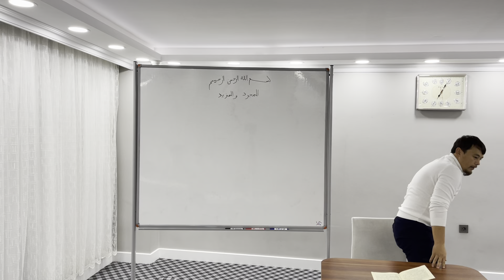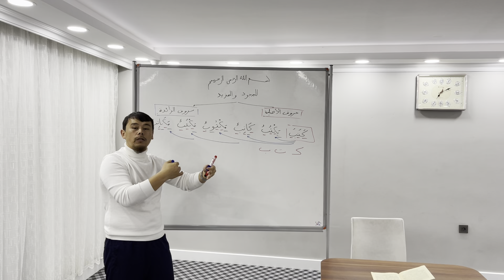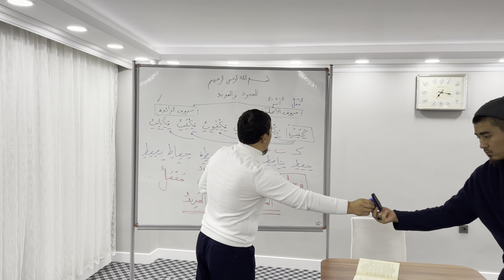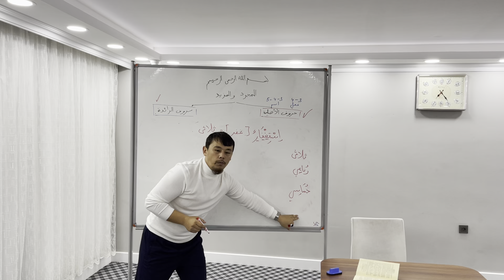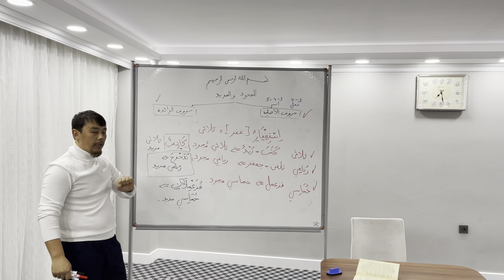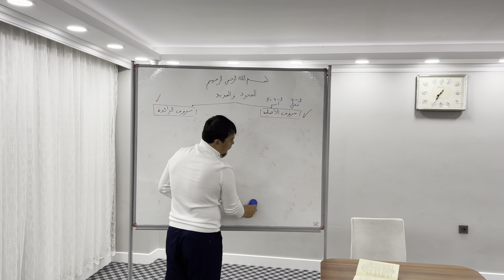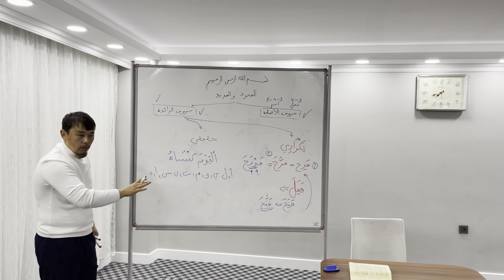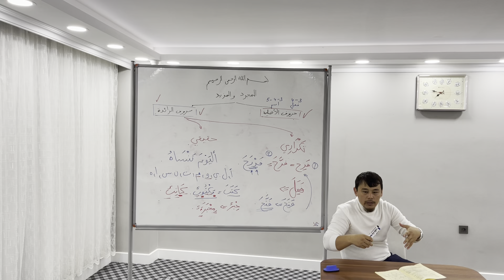Араб тілі грамматикасы. Сарф пәні. Асли және қосымша әріптер. 2-сабақ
Сөз жасаушы әріптер